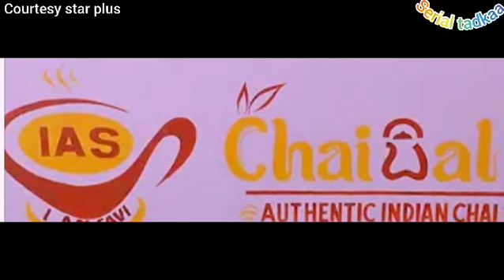राव साहिब ने किया सवी को परेशान|isha mam की वापसी| ishan savi updates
ishan ne ki savi ke liye meeting
ishan ne savi ko begunha savit kiya
rao sahib ne savi ko kiya pareshan
rao sahib ne savi ki shop per beja notice